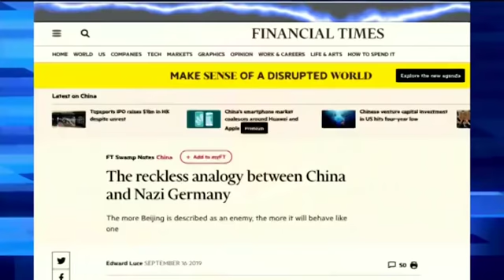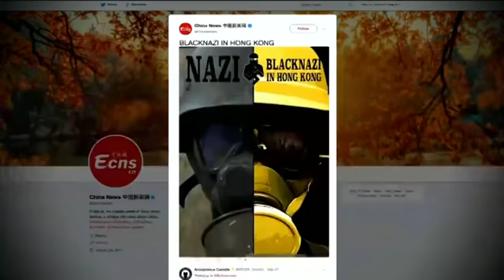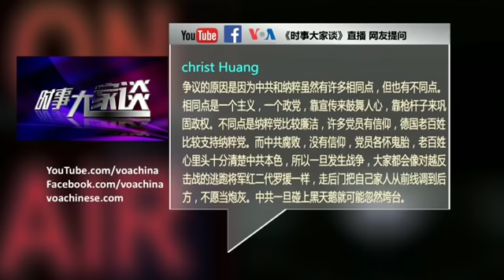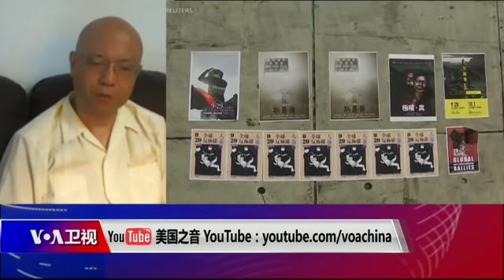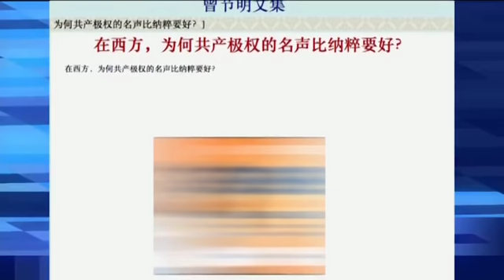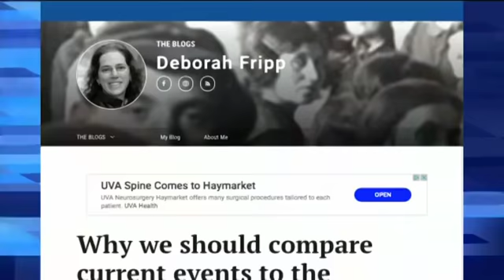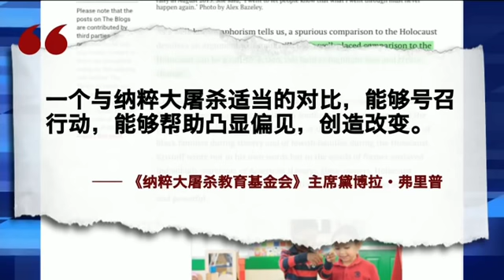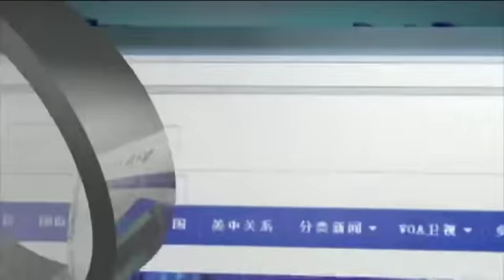时事大家谈：中共被称“赤纳粹”，为何引发争议？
最近在香港和全球声援香港的活动中，出现一个新名词和旗帜-“赤纳粹”以及合并中国国旗与纳粹标志的“赤纳粹旗”。活动人士指出，中共的强权治理、香港的警察暴力、新疆的打压迫害，比纳粹德国有过之而无不及，“赤纳粹”点明了在习近平治下，中共的急剧“纳粹化”。不过也有评论质疑，把中共与西方舆论极为敏感的纳粹相提并论是否恰当？会不会引发西方的反感？转移外界对香港的关注？中国共产党是否应该被称为“赤纳粹”？全球为何掀起一场“反赤纳粹”声浪？